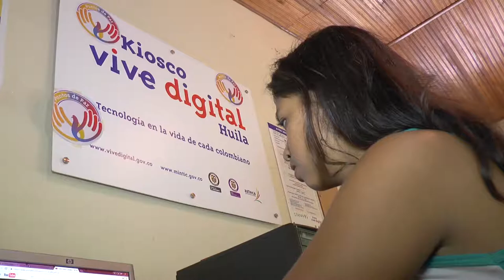La nueva actividad de Jenny Fernanda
Jenny en una niña emprendedora que aprendió a hacer cocadas a través del Kiosco Vive Digital, con el fin de colaborar a su abuela con ingresos económicos. Ahora su producto es conocido dentro y fuera de la comunidad.